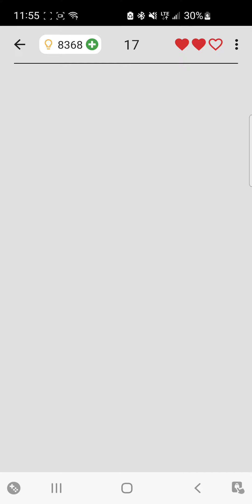day 75 of trying to get @JackSucksAtGeography to comment